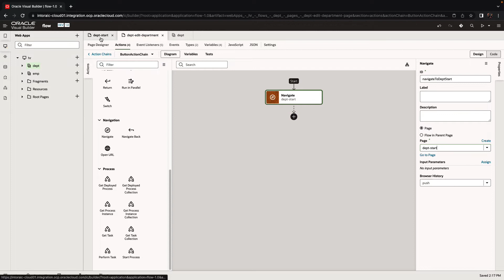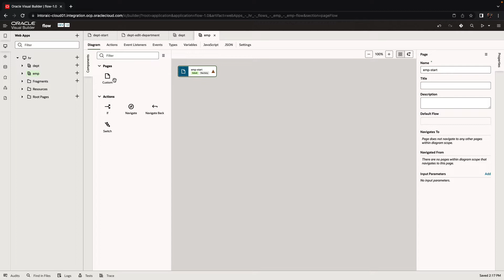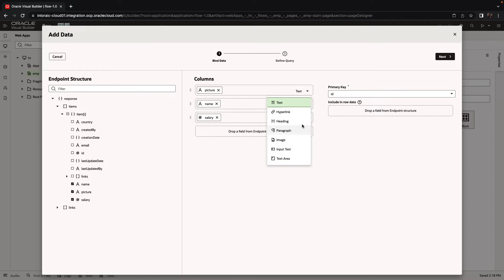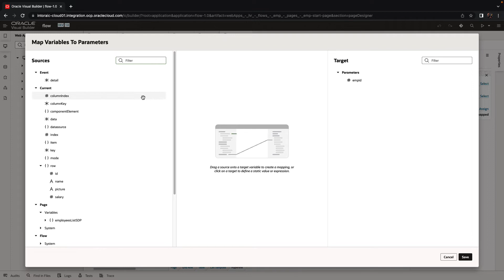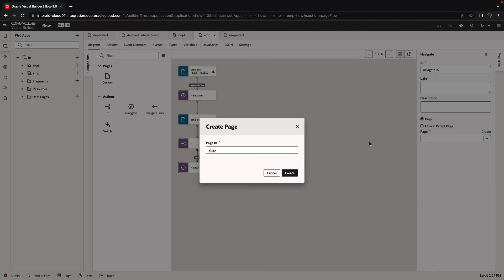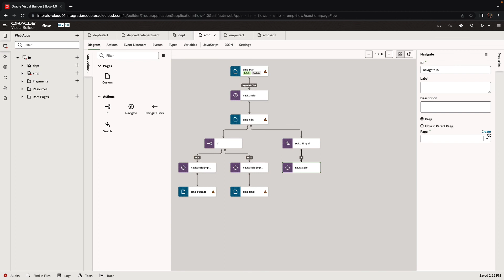Working with the Flow Diagram in Visual Builder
Creating pages flows, and conditional flows through the interactive flow diagram in Oracle Visual Builder. Related blog